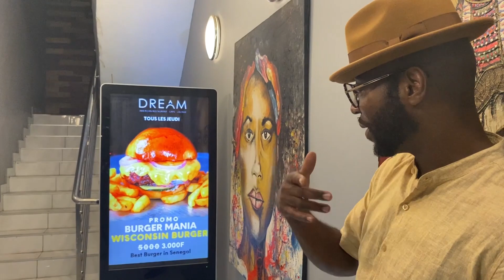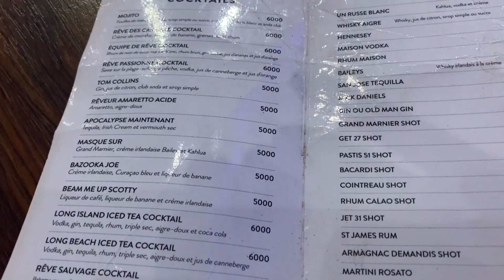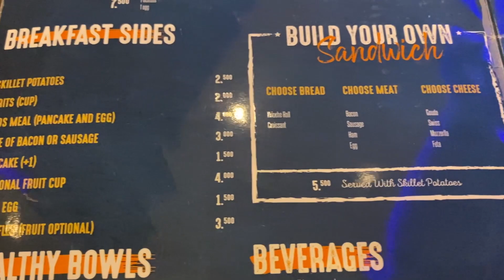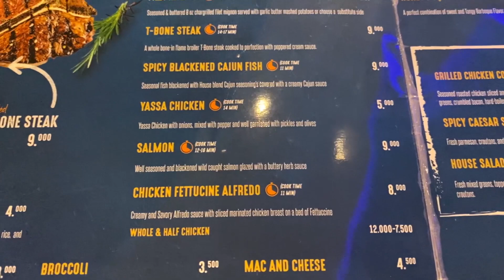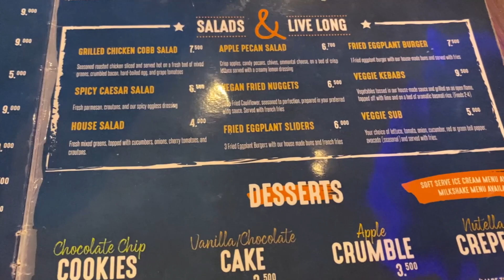First Time At Dreams in Senegal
We stopped to get something at dreams in Senegal. Take a look at what we found inside.

To see behind the scene footage

Better Business Solution
Outsource service for small to mid-size businesses.
     Webdesign
     Database design
     Graphic designs

Kwesi Boyd
Invest Relocate Africa
Brusubi The Gambia